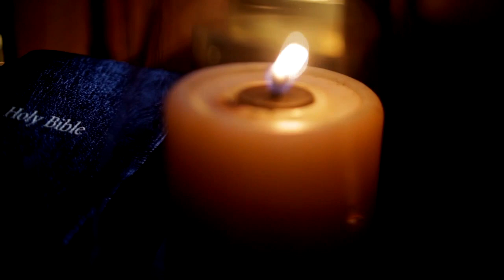Adamic Awakening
Adamic man has forgotten his story.  Revised history has taken us for a ride.  We’ve lost our identity whilst we are literally the ‘lost’ tribes of Israel. But there is of late a Caucasian consciousness – an Adamic awakening taking place.

We’re starting to remember our past, and in return we influence our future.